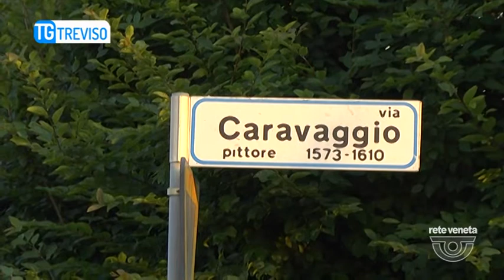TG TREVISO (07/07/2017) - MOTO CONTRO FURGONE, LUI MUORE, LEI GRAVE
TG TREVISO (venerdì 7 luglio 2017) - Il tremendo rumore dello schianto aveva già fatto intuire la tragedia, agli abitanti della zona.
Lo scontro tra una moto e un furgone è avvenuto verso le 18.30, lungo la Feltrina a Postioma di Paese.
Morto sul colpo il centauro alla guida della Bmw, Antonio Pozzobon, 66 anni di Casier, ferita gravemente la 51enne che viaggiava con lui.
L'incidente si è verificato davanti alla Griguol impianti elettrici, l'azienda per la quale lavora il  45 enne alla guida del furgone. L'uomo aveva quasi imboccato l'entrata del parcheggio della sua ditta quando la BMW che arrivava da Treviso ha impattato con il cassone del mezzo. Un impatto violentissimo, tanto da far sembrare che le lamiere del furgone fossero state squarciate da un'esplosione, sull'asfalto a decine di metri di distanza la moto distrutta, le scarpe insanguinate, il casco, le valigie laterali.
Nell'impatto il furgone è stato spinto contro il muretto dove, a distanza di anni, per ironia della sorte, c'è ancora chi porta i fiori per piangere una vittima di un altro incidente mortale.
Antonio Pozzobon, era molto conosciuto a Casier, anche per essere chef e contitolare dell'osteria "Casa mia" di Casier. Lascia due figlie, con cui gestiva l'attività: alla notizia della morte l'osteria ha immediatamente chiuso i battenti con i clienti sconvolti per l'accaduto. Ieri per il 66enne era il primo giorno di ferie.
A causare l'incidente forse l'alta velocità o la visibilità ridotta dal sole. Sul posto sono intervenute le ambulanze del Suem 118 e la polizia stradale di Treviso per ricostruire la dinamica di quanto avvenuto. Il traffico è rimasto paralizzato per almeno due ore: a gestire la viabilità la polizia locale di Paese e la protezione civile.
La data dei funerali verrà fissata nei prossimi giorni, non appena la Procura autorizzerà la sepoltura. Aperta un'inchiesta, l'ipotesia carico del conducente del furgone è quella di omicidio stradale.